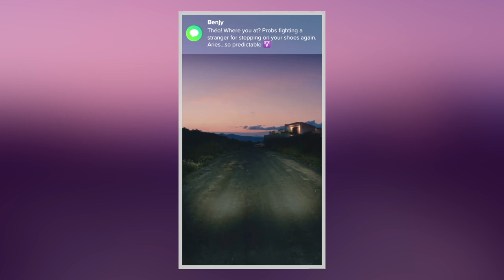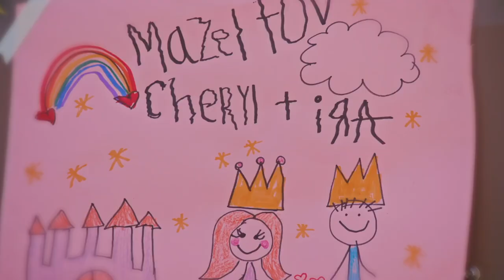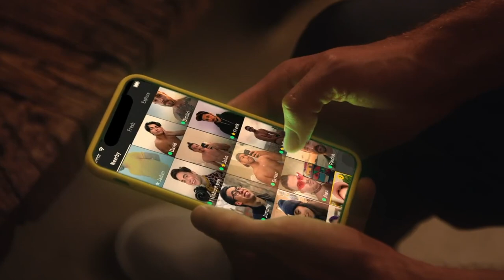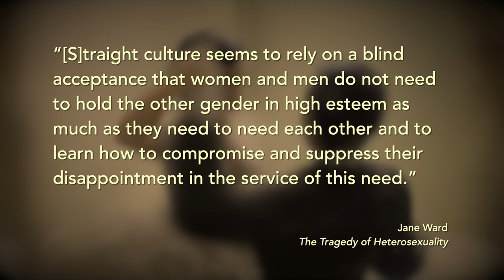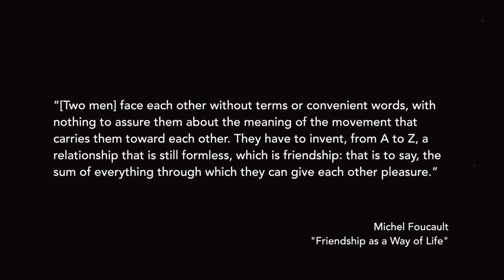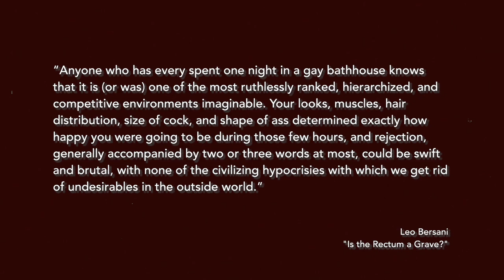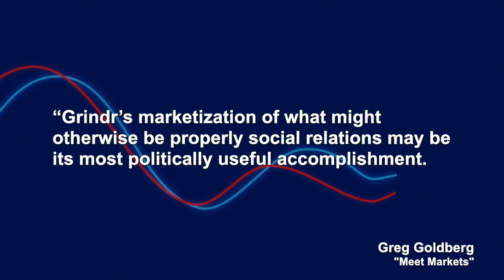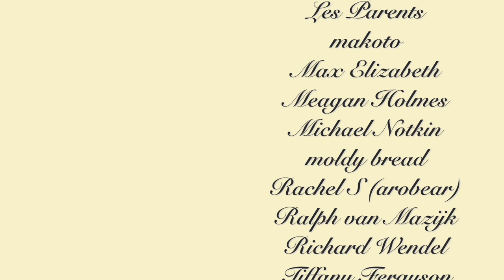Analyzing Grindr's Original Series With Queer Theory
a deep dive into the grindr original series bridesman

"Marriage Will Never Set Us Free" by Dean Spade and Craig Willse
“Meet Markets: Grindr and the Politics of Objectifying Others” by Greg Goldberg

0:00 Introduction
3:09 Part 1
11:24 Part 2
18:04 Part 3
26:36 Part 4
39:17 Coda
Stock footage provided by Pressmaster, Patramansky Oleg, Freepik, and Videvo, downloaded